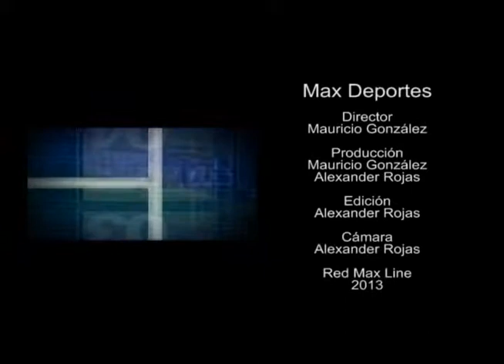MAX DEPORTES FERIA DE CALI 26 DE NOV